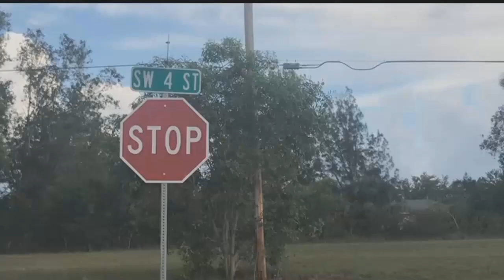People are trespassing to fish in Cape Coral canals